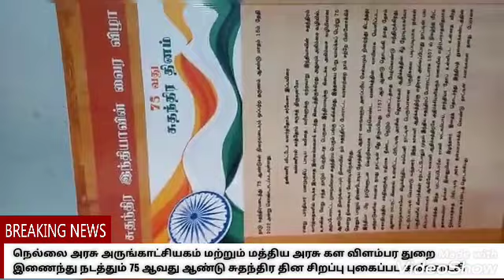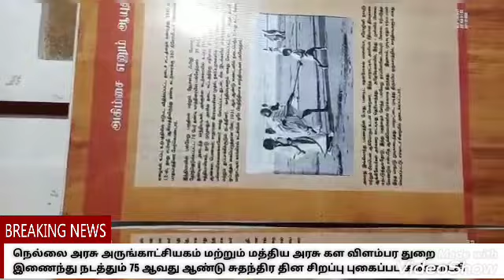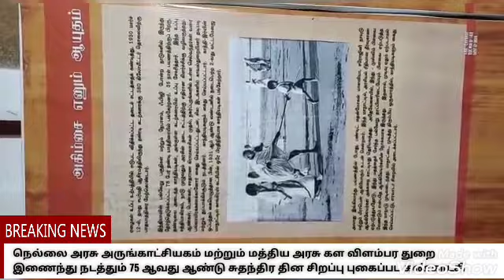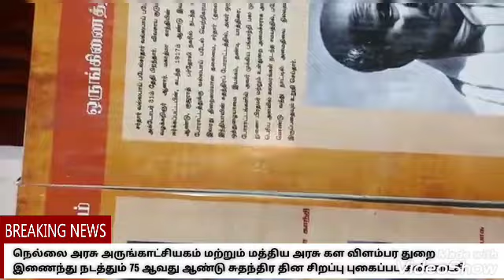நெல்லை அரசு அருங்காட்சியகத்தில் 75 ஆவது ஆண்டு சுதந்திர தின சிறப்பு புகைப்பட கண்காட்சி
நெல்லை அரசு அருங்காட்சியகம் மற்றும் மத்திய அரசு கள விளம்பர துறை இணைந்து நடத்தும் 75 ஆவது ஆண்டு சுதந்திர தின சிறப்பு புகைப்பட கண்காட்சி